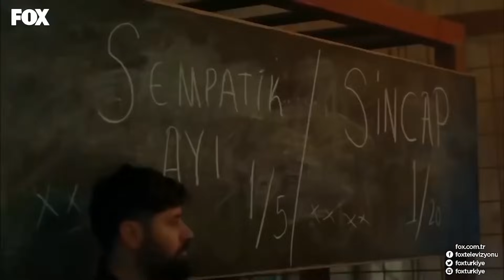Şevkat Diye Yazılır Esin Diye Okunur - Şevkat Yerimdar Özel Sahneler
BEKLEDİĞİM O İNSAN DA SENDİN